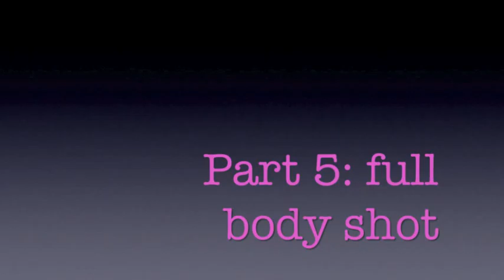Contest entry for rubbishrider861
Paloma is an amazing horse who I have really connected to. We have a great bond and I love her to death. :) She can b a little bit crazy at times as u can see in the choice video. But she treats me amazing and im so glad for that. She is gorgeous! and even more beautiful in person. I think she should win this competition because she has such a big heart full of love for the sport and love for people and other horses. She is the most amazing horse I have ever met and I can't even put in words how much i love her and how much she means to me. thank you for watching and i hope you liked it :D